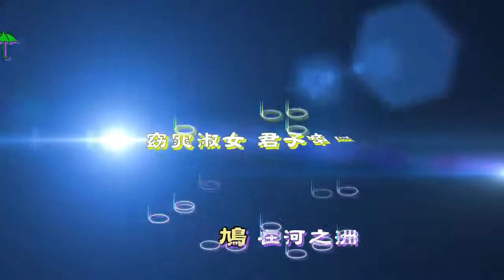關關雎鳩 特效karaoke字幕